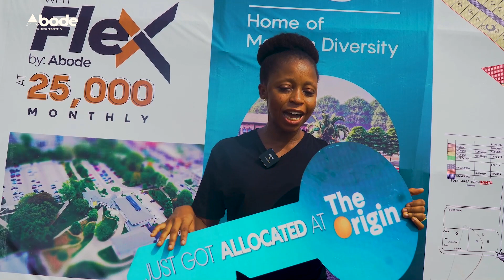LAND ALLOCATION| ESTATE LAUNCH | IGBODU - EPE LAGOS | SITE INSPECTION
The Origin (Residential and Commercial Estate) Igbodu-epe was launched and allocated to esteemed customers.